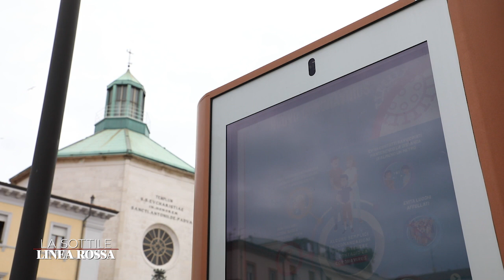La sottile linea rossa - puntata 1: i bravi e i meno bravi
Comincia oggi un nuovo videoblog per raccontare la Rimini di questi giorni. E cosa succede a Rimini in questi giorni? La quarantena da CoronaVirus, ovviamente.
Nel delirio della paura, come sempre, c'è chi prova a fare il furbo, e chi invece dà vita a iniziative lodevoli, come i ragazzi di